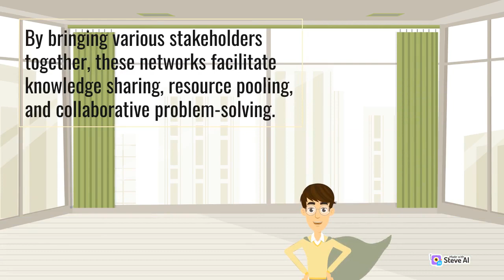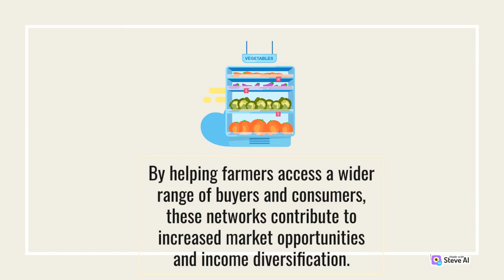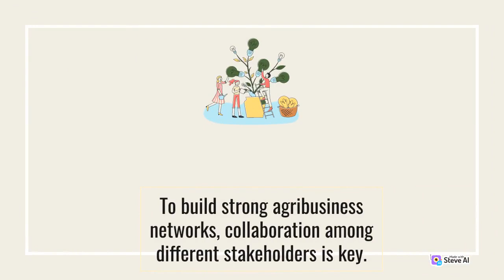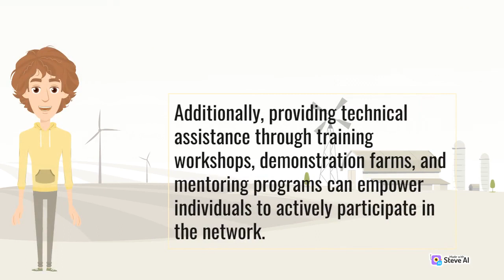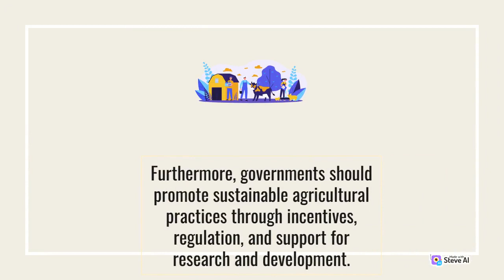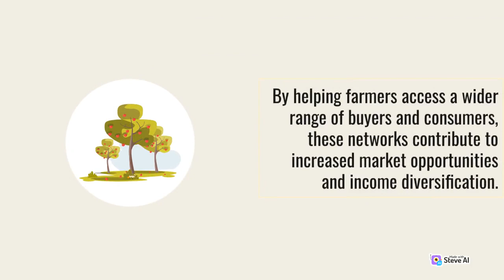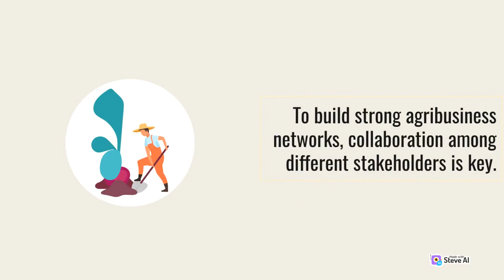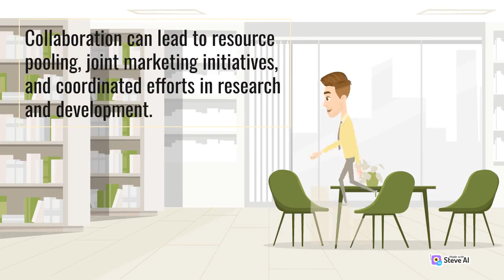Building Strong Agribusiness Networks in Rural Regions strategy to foster agricultural development